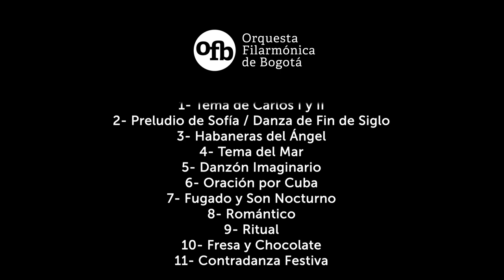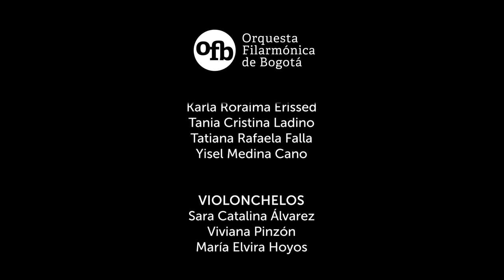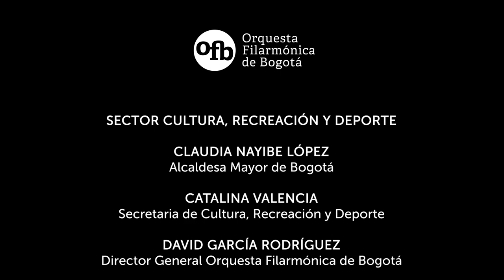Temporada OFB 2022 | El pianista José María Vitier junto a la Orquesta Filarmónica de Mujeres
La Temporada Virtual de la Orquesta Filarmónica de Bogotá presenta un concierto virtual a la altura de los Premios Óscar.

Con el virtuosismo de la Orquesta Filarmónica de Mujeres, bajo la dirección de Paola Ávila, interpretando un conjunto de obras para piano y orquesta del maestro José María Vitier, con géneros de la música cubana como la habanera, la danza, la contradanza, el son, el danzón y fusiones con las raíces afrocubanas y el jazz.

Una de las piezas más famosas: Fresa y Chocolate, un largometraje cubano que fue uno de los primeros ejemplos de temática LGBT en el cine realizado en el Caribe, primero en obtener una nominación, en la categoría de Mejor Película Extranjera, en los Premios Óscar de 1994.

00:00 Tema de Carlos I y II
05:24 Preludio de Sofía / Danza de Fin de Siglo
09:28 Habaneras del Ángel
13:14 Tema del Mar
17:11 Danzón Imaginario
23:29 Oración por Cuba
29:24 Fugado y Son Nocturno
35:07 Romántico
40:27 Ritual
46:17 Fresa y Chocolate
52:04 Contradanza Festiva